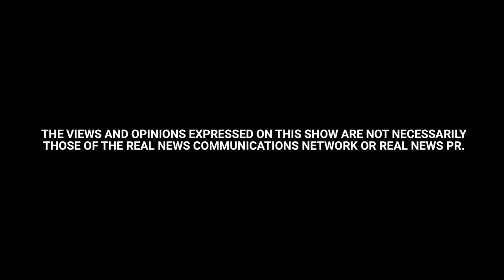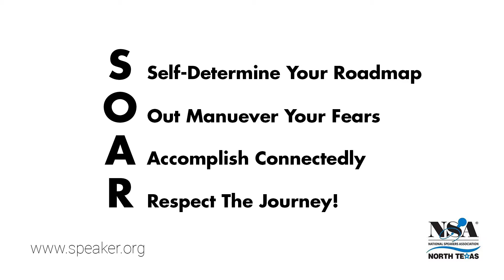How to SOAR with Debra Hunter Johnson | Power Up! with NSA North Texas - Episode 14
In the professional world, it can be tough to stand out sometimes. Everybody's got a smartphone, everybody's got an email, and everybody's connected. What's the secret to breaking away from the competition? If you ask Debra Hunter Johnson, you might be surprised at the answer. She's a speaker, trainer, and she's owned her own consulting firm since 2007. And today, on a brand new episode of Power Up! with NSA North Texas, she's sitting down with Betti to talk about SOAR. But what does that mean exactly? How can you truly outmaneuver your fears to accomplish connectedly? And what's this "wisdom curve" she keeps talking about? Tune in to find out!

To find out more about Debra or how you can SOAR with her, visit her

To find out more about Betti or NSA North Texas, visit her